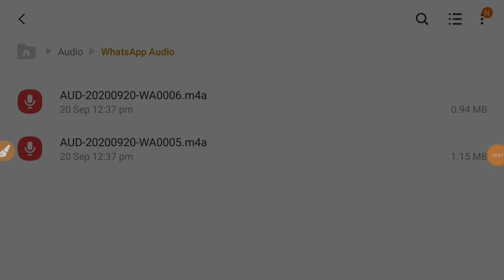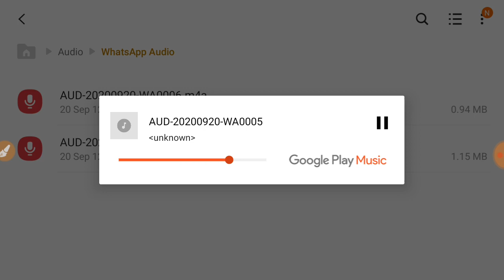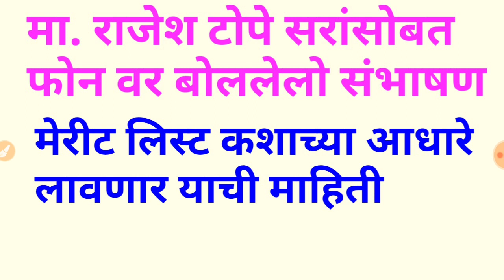arogya vibhag bharti 2020, merit list criteria